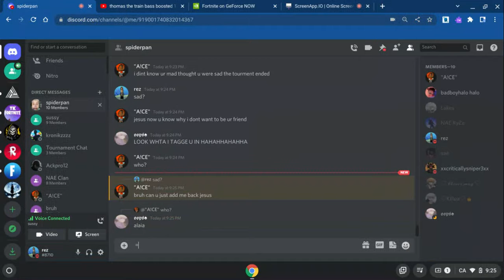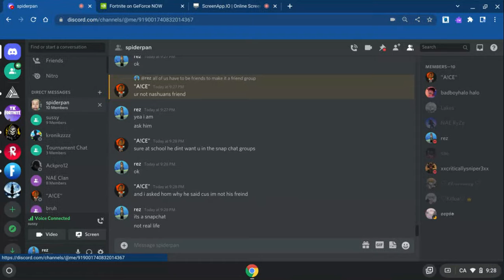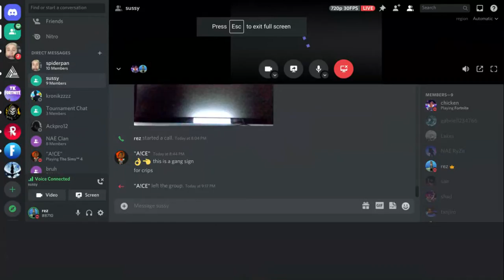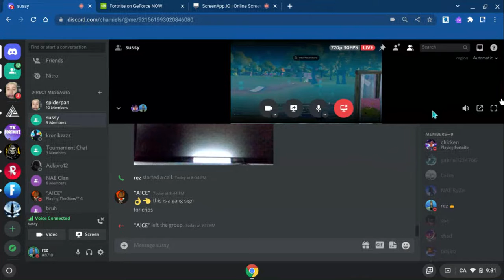POV When Your Teamate Sells The last game of a Tournament